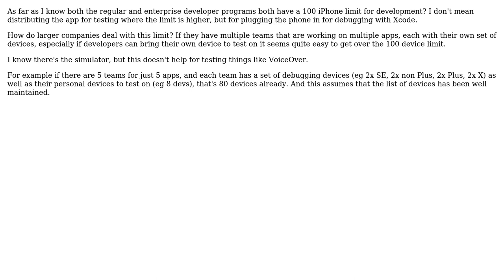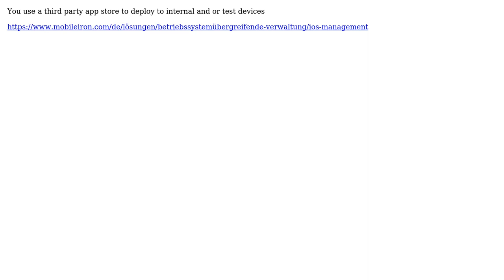How do large companies deal with the 100 device limit in the Apple Developer Program?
Software Engineering: How do large companies deal with the 100 device limit in the Apple Developer Program?

With thanks & praise to God, and with thanks to the many people who have made this project possible! You are responsible for your own actions.